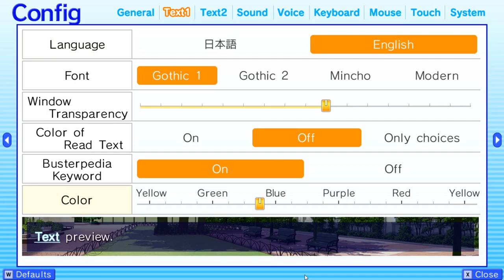Let's Play Little Busters! (Kurugaya) Part 19 - Baseball, Battles & Haruka Draws On Komari's Face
Continuing on from the previous part, Kyousuke reveals that our opponents in the upcoming baseball match are the captains of all the sports clubs.
While this reveal means we are in for a tough challenge, everyone seems interested in how it will play out.
That is everyone except for Rin, who seems intimidated at the idea now.
Moving on from that, I almost get a scene with Komari, but then reload to just wander in search of battle instead.
We don't actually get into any battles ourselves this time, though! (We do get a mini car from Kyousuke, though!)
The battles see Kyousuke defeat Masato twice, Kurugaya defeat Mio twice, and Kengo defeats Kud twice. (A lot of rematches here!)
After those battles, we get a scene where Kyousuke tells Rin that they can all huddle together to talk random stuff whenever she feels to nervous while pitching during the baseball match.
I then skip a scene to get to baseball practice. (Rin also learns a new pitch.)
In between baseball practice, the girls talk about how they can get breasts as big as Kurugaya's breasts.
It plays out as you'd expect it to with Kurugaya being a pervert! (Mio also shows that she can be a bit pervy as well!)
After that scene, I skip the next scene, and on screen the scene after that one.
This scene sees Komari sleeping on Haruka's lap, with Haruka not wanting to wake her up since she looks so peaceful.
What makes this scene different from the last time I got this scene is me not trying to stop her from drawing on Komari's face!
By the end of the scene, Komari's face looks like a mess!
Komari seemed pretty annoyed by all this, and ended up having to go back to the dorm with a bunch of doodles on her face.
So with that scene out of the way, what will happen next? Find out in the next part!